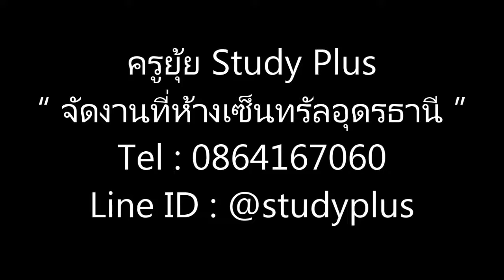จัดงานที่ห้างเซ็นทรัลอุดรธานี